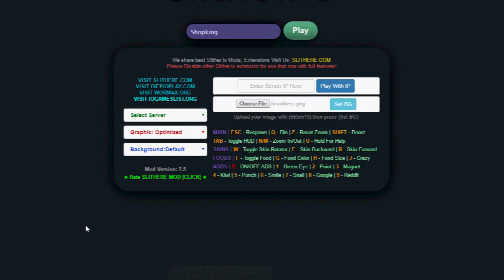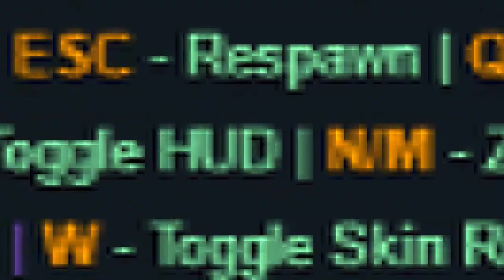ANIMAL JAM HEADDRESS & MAGENTA FURRY IN SLITHER & OWNING!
Today I put a headdress on and play some slither! I also try a Magenta Furry and Tophat and eventually make it on the Top 5!

𝕊𝕙𝕠𝕡𝕜𝕚𝕟𝕘